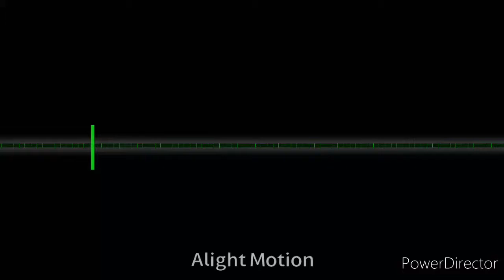turret wife serenade [ORIGINAL MEME] flipaclip [PORTAL]